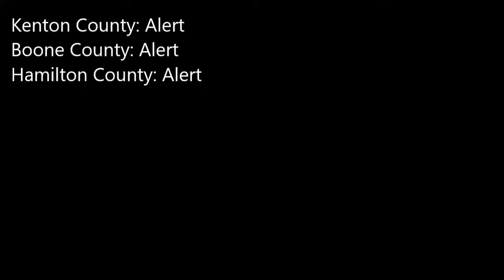Siren Ambience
You can hear 2001's in Kenton County (Where the video was taken), T-128's in Hamilton County in alert and attack (1.5 miles to nearest), and a 2001-130 in Boone County (3 miles to nearest). Enjoy!